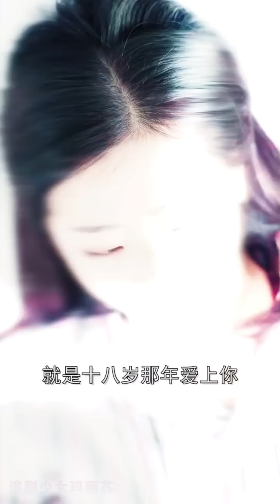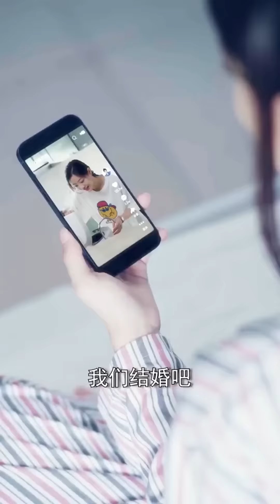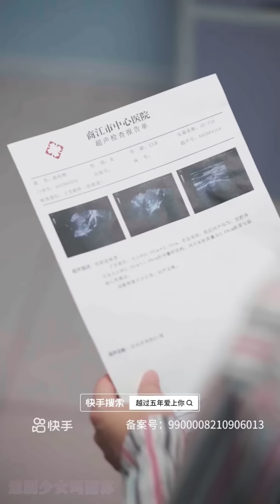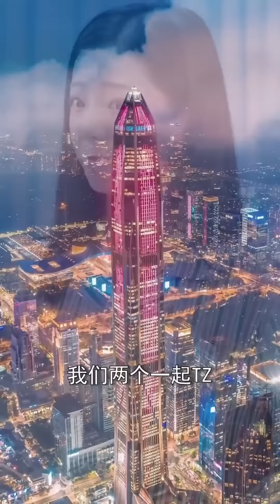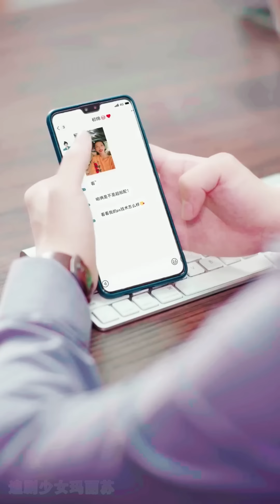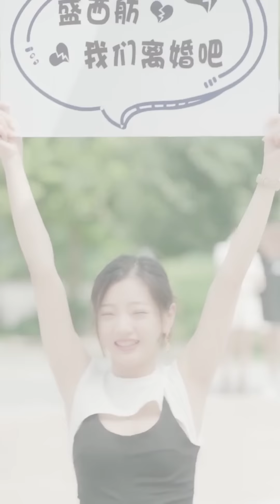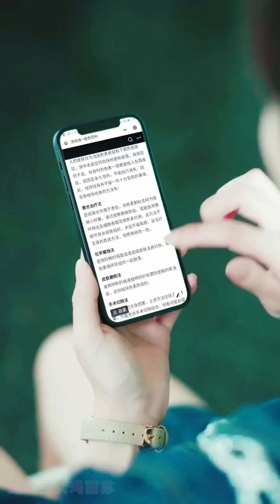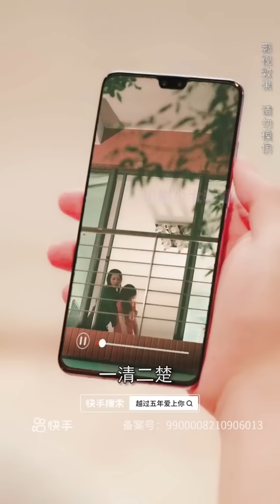18岁鬼马少女穿越到5年后，却发现自己竟然是个舔狗？？？18岁少女一夜老5岁，还碰上终极虐恋？我不管，让我先做一个成人级别的梦！《越过五年爱上你》